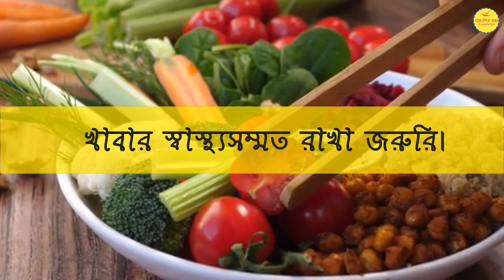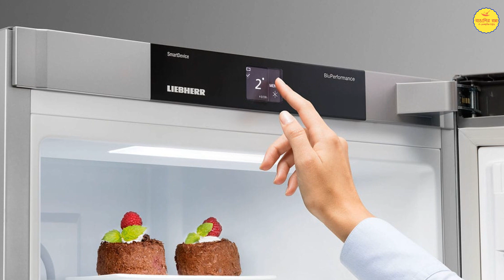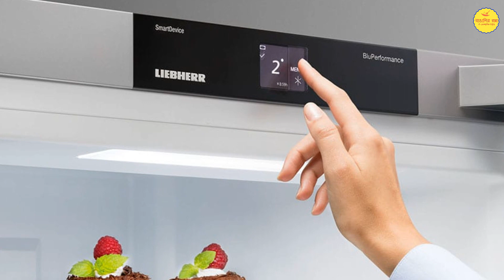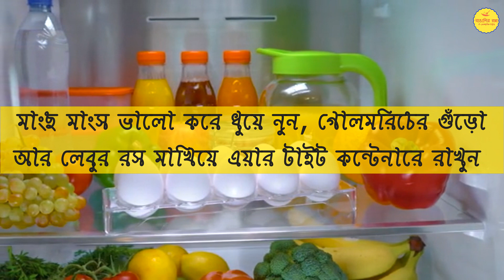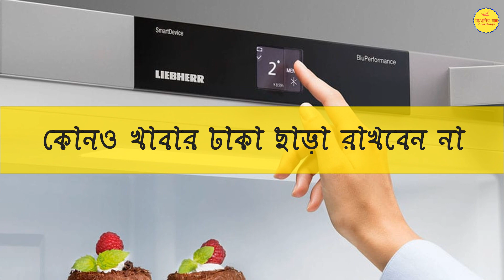ফ্রিজে খাবার তো রাখছেন! কিন্তু এই নিয়মগুলো মেনে চলছেন কি? How to keep food in refrigerator